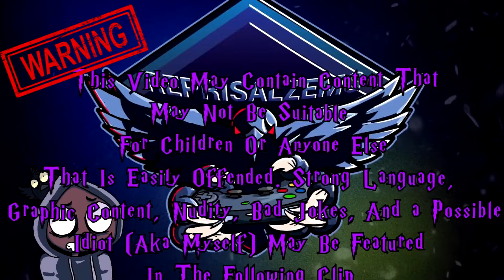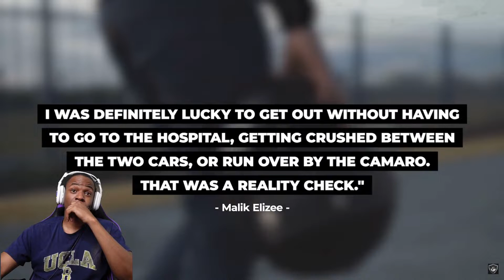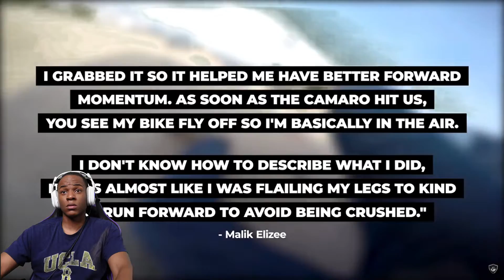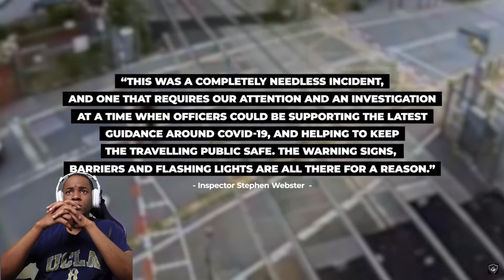7 Terrifying Close Calls Caught On Camera (REACTION)